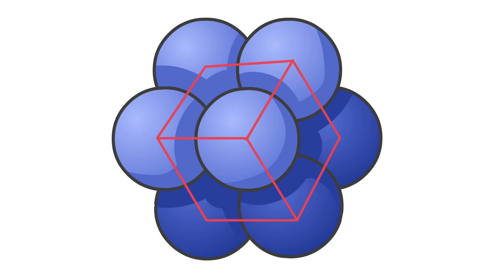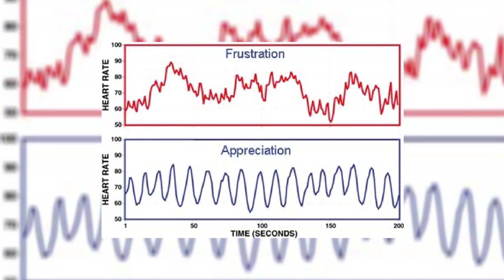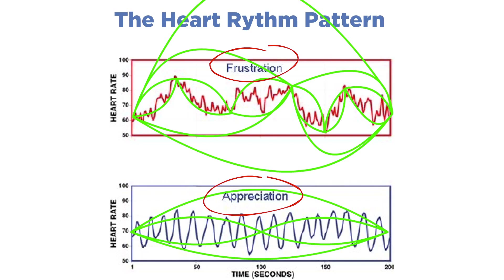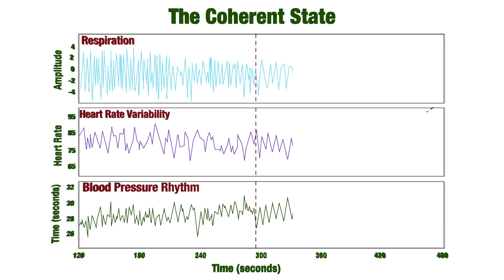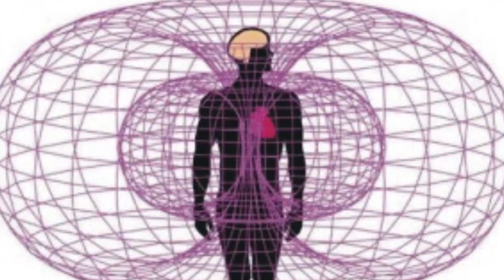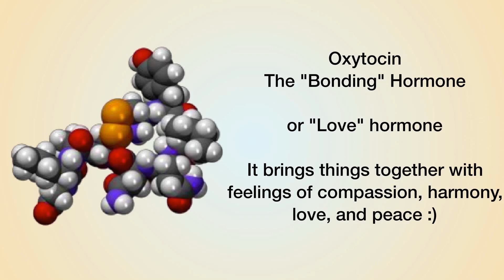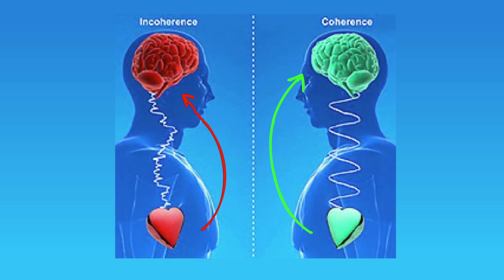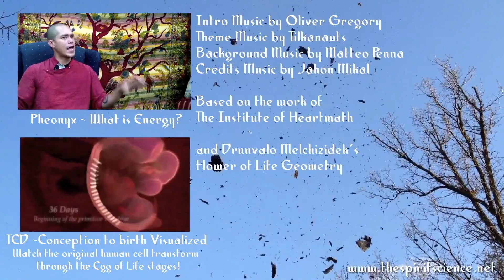Spirit Science 15 Power of the Heart 1080p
If you enjoy this, one of the most amazing resources is the book Living in the Heart. Check it out!

As science looks more and more at the human body with greater technology, we have begun to come full circle in understanding what the ancients knew about the heart, the brain, and divine consciousness. What is the heart? Is it more than just a pump for blood? Or could the truth about its power be related to the essence of your entire being, and have a field of energy so great that it can transform not just your own being into that of light, love and happiness, but even those around you. What is the shining light of the heart, and how can you access it and gain the inner knowing of who you are and why you are here?

Produced by Spirit Science
Animated by Spirit Patch
Colouring by The Atlantis King

Music by Oliver Gregory, Jahon Mikal, Tilkanauts, and Matteo Penna. Thank you so much for sending us music to use in these videos!!

This video was produced out of love for you and the entire human species, please help us share it with as many people as possible to maximize human ascension and get the information to as many people as possible :)

Namaste, we love you with the full essence of our hearts!

All thanks to Spirit Science.